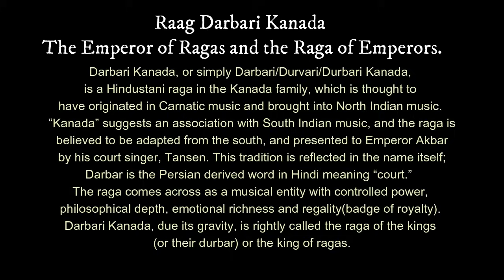Mohammed Rafi songs based in Raag Darbari Kanada | ENRIFF MUSIC | Bollywood Classics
Hindi songs based in Raag Darbari Kanada by Mohammed Rafi

🙏 So Please Support us, we will release more Raag based collections for with different singers and in different language.||

// 10 Hindi songs sung by Mohammed Rafi in Raag Darbari Kanada : Tracklist  //
# Hum Tumse Juda Ho Ke
# Basti Basti Parbat Parbat
# O Duniya Ke Rakhwaale
# Guzre He Aaj Ishq Me
# Yeh Duniya Yeh Mehphil
# Toote Huye Khawabon Ne
# Raha Gardishon Me Har Dum
# Mein Yeh Sochkar Uske
# Mein Nigahen Tere Chehre Se
# Tere Dar Pe Aaya Hoon

//Video Tags//
Hindi Romantic songs | Hits of Mohd Rafi | Raag Darbari Kanada | Mohd Rafi Hits | Old Hindi Evergreen | Beautiful Bollywood Hits | Bollywood music | Latest Hindi songs